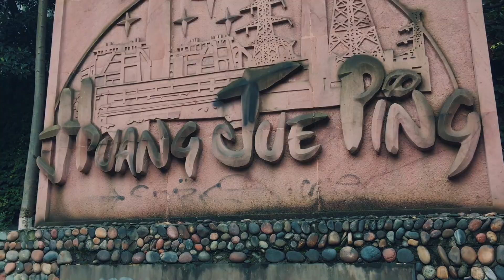TESTING ZHIYUN SMOOTH Q | Longest Graffiti Street in the World | Shot on iPhone 6s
I recently purchased the Zhiyun Smooth Q for my iPhone 6s+ . My main camera being the Nikon D610, filming can be a pain in the ass so for quick video shots I figured why not start trying out my phone.

Here is some footage using the Smooth Q for cellphones, only 3 of these shots have stabilization added during post - can you tell which ones?

Overall I am pretty happy with the stabilizer - it is very light and easy to use. It does still pick up quite a bit of bounce when you are walking so learning to bend your knees and walk lighter is necessary for the extra smooth shots. I also stupidely had my settings to 30fps which makes smoothing it out with some slo mo a bigger pain.

I might do a longer review on this later, let me know if you'd wanna see it!

Cheers,

Samantha